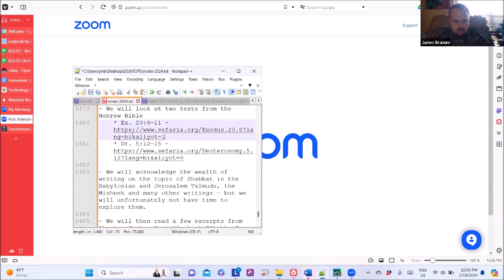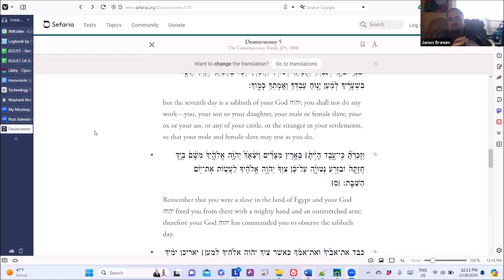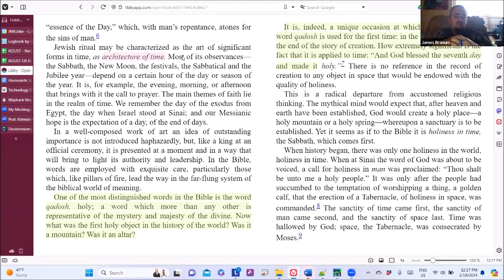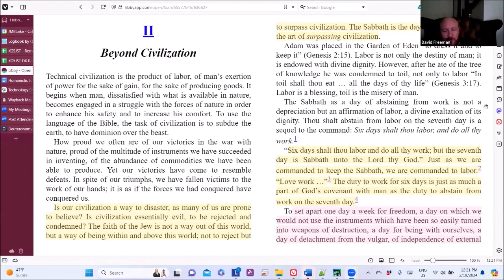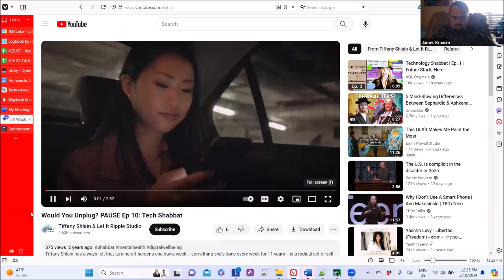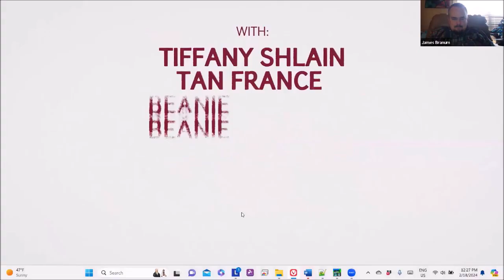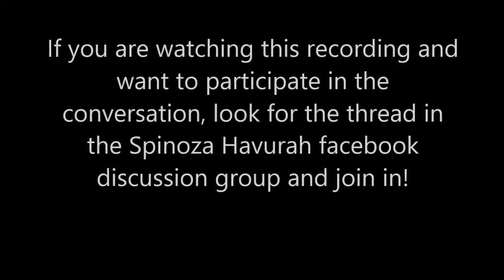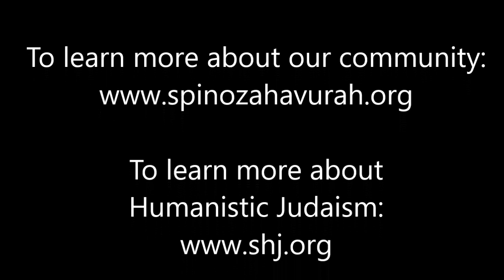Humanistic Judaism 101 - Class Session #7 - Shabbat